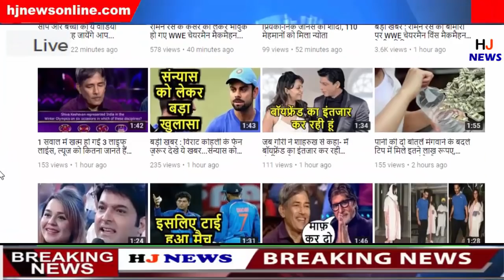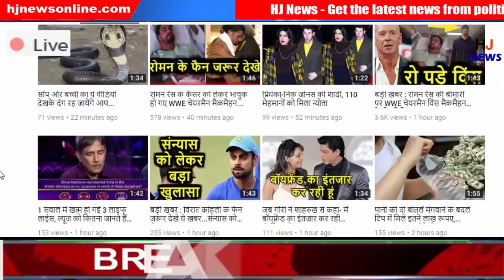महेंद्र सिंह धोनी क्रिकेट के आलावा देश को देने वाले है ये बड़ा तोफा..देखिये क्या है ऐसा ?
HJ NEWS !!